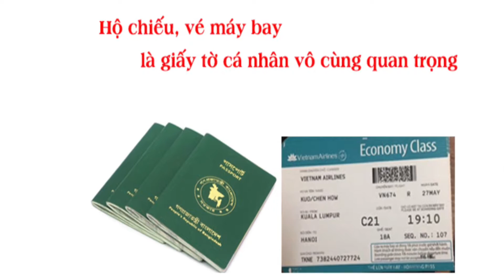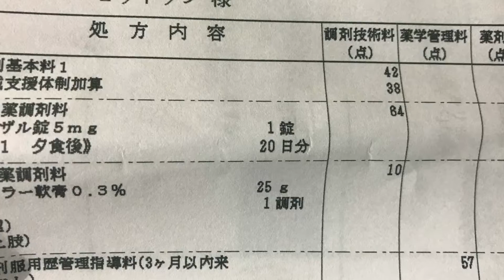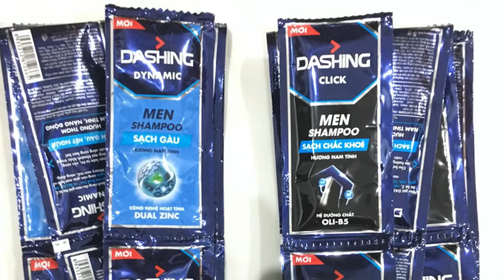XKLĐ NHẬT BẢN - CẦN MANG THEO NHỮNG GÌ??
XKLĐ NHẬT BẢN - CẦN MANG THEO NHỮNG GÌ?? | Tung Vlog
Đi Nhật cần chuẩn bị những gì? Danh sách đồ cần mang khi đi xuất khẩu lao động Nhật bản là gì? Việc chuẩn bị hành trang khi đi xuất khẩu lao động Nhật Bản là vô cùng quan trọng. Đóng gói khoảng 40kg hành lý vào 2 vali theo chuẩn hàng không làm nhiều người khá bối rối. Bởi mang nhiều đồ thì sợ thừa cân, mà mang ít đồ quá thì lại sợ thiếu. Video hôm nay mình sẽ gợi ý đến mọi ng những vật dụng cần thiết khi đi Nhật.
Hy vọng với những nội dung chia sẻ trên sẽ giúp ích cho các bạn trẻ trong quá trình chuẩn bị hành lý sang Nhật. Chúc bạn thành công!